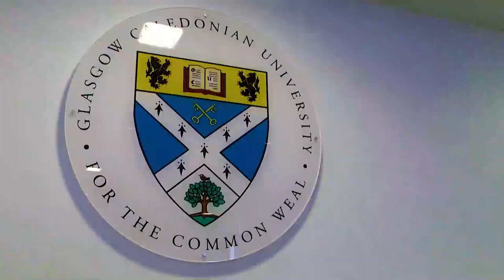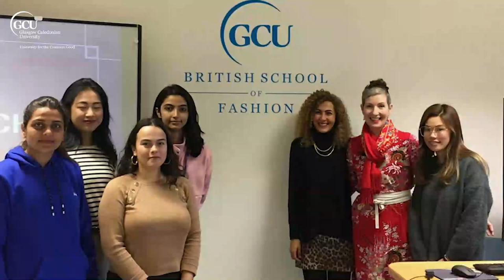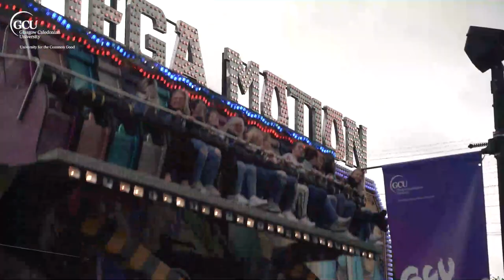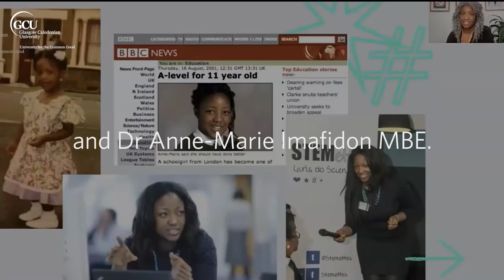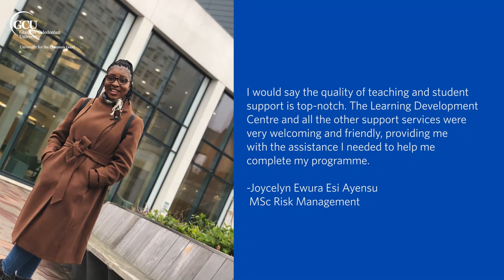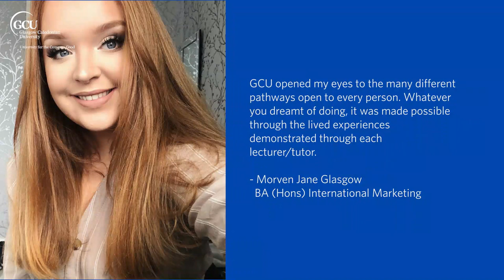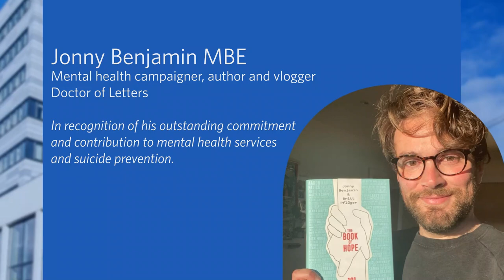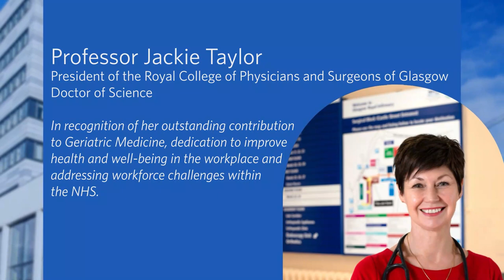Congratulations to the Class of 2020 and 2021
An online celebration for the Class of 2020 and 2021, where you will hear special messages from the University's leadership team including our Chancellor, Dr Annie Lennox OBE and Vice Chancellor and Principal, Professor Pamela Gillies CBE. We will also take a trip down memory lane as we look back at some of the key moments that happened during your time at GCU, as well as sharing some inspiring messages from the GCU community.